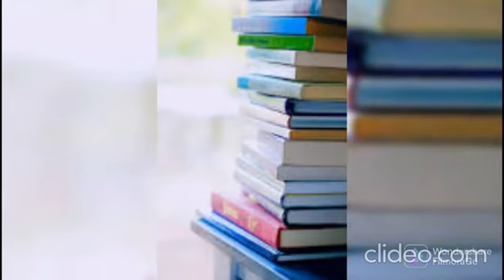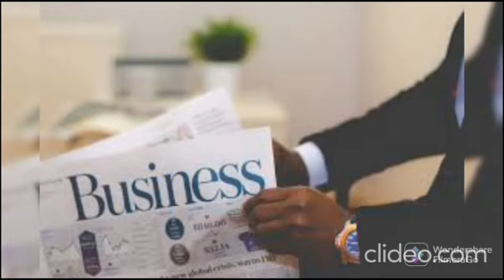Abraham Lincoln Biography in Hindi।जिद्द हो तो अब्राहम लिंकन जैसी।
Abraham Lincoln  Motivational Story गरीबी से दुनिया के सबसे ताकतवर देश के राष्ट्रपति बनने तक का सफर
Abraham Lincoln  Motivational Story ।Hindi गिरना नहीं है तुम्हारी हार। हार तब है जब हो उठने से इंकार।
Motivational video/Biography of Abraham Lincoln
गरीबी से लेकर व्हाइट हाउस तक का सफर
Abraham Lincoln की वो बात जो सफलता का मूलमंत्र है
President of America
कभी हार ना मानने वाले जज़्बे वाले अब्राहम लिंकन की अद्भुत कहानी
प्रेरक कहानी
हिंदी में प्रेरक कहानी